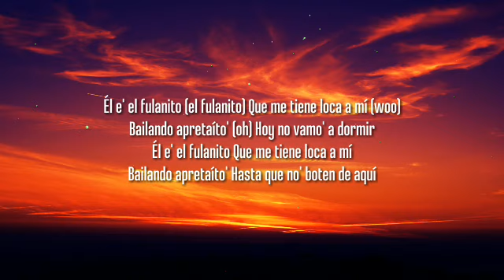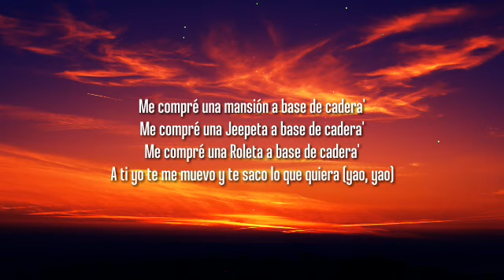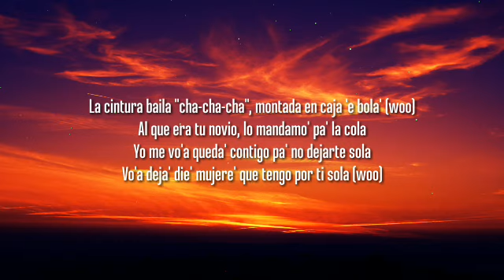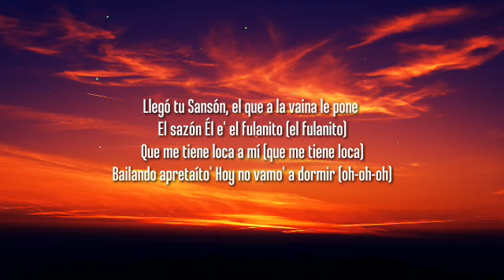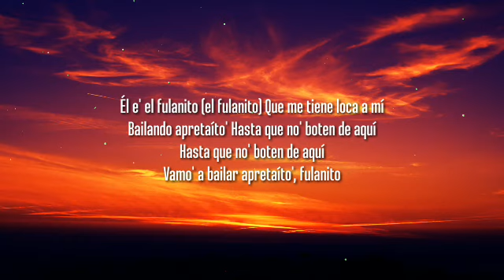Becky G, El Alfa - Fulanito (Letra/Lyrics)